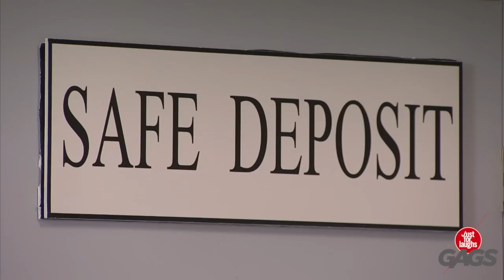Cambriolage de banque en direct!